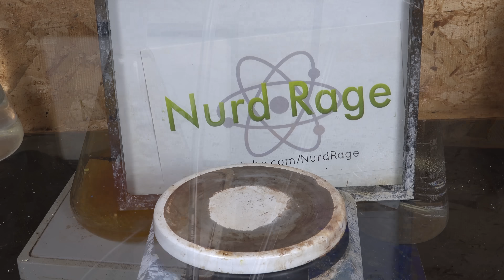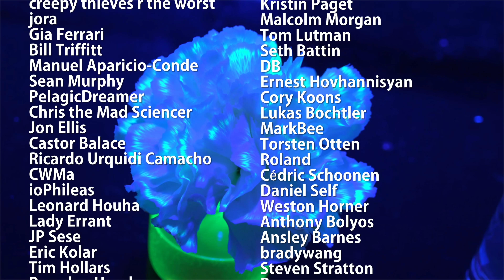Make Nitric Acid without Sulfuric Acid by Oxalate Precipitation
In this video we make nitric acid by reacting calcium nitrate with oxalic acid.

The process is rather simple, dissolve 300g of Calcium Ammonium Nitrate (A common fertilizer) in 1L of water and then dissolve 150g of Oxalic Acid dihydrate in 300mL of water with heating. Then mix the two. A white precipitate of calcium oxalate is formed. Filter this off and distill the filtrate. The distillate will be dilute nitric acid. Fractionally distill that to get azeotropic nitric acid. The yield is around 74%